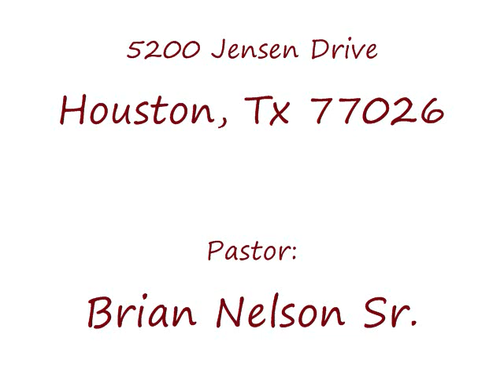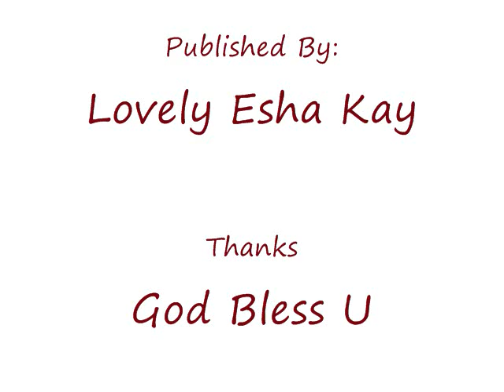Brian Nelson June 22, 2008